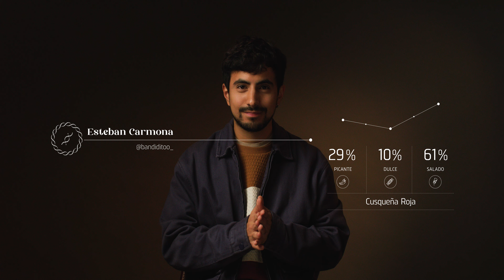Cusqueña El origen del sabor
Agencia: Wild Fi
Anunciante: AB InBev Chile
Marca: Cusqueña
Nombre de la campaña: El Origen del Sabor
CCO LATAM: Juan Pablo Álvarez
CSO LATAM: Peca Mansilla
Country Manager: Joaquín Márquez
ECD: Rafael Pabón
Art director: Eduardo Orellana, Cristobal Flores, Matías Freire
Copywriter: Camila Carrasco
Client Partner Director: María José Vargas
Client Partner: Andrea Ponce
Strategist: Neil Arce
Productora: Blackstar
Director: Sebastián Lara
Productores: Jose Barake, Daniela Hernández
Responsable por el anunciante: Catalina Valdés